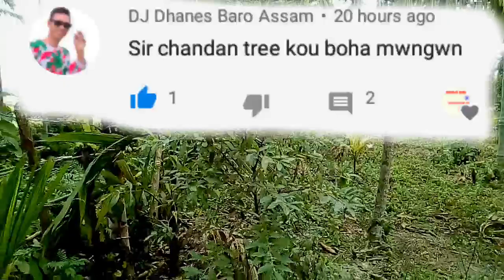Chandan dongfungne business ne answer || Chandan dangfungne swmwndwi || Chandan donfung bodo video I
Bai video ou ang nwngthung mwna comment box ou swnghorny ne swngthe khou horgwn
Arw angne last video" Noiou thananwinw rang khamainw hagwn " Bai video khou nywakhuiba
Link ou thuna hw